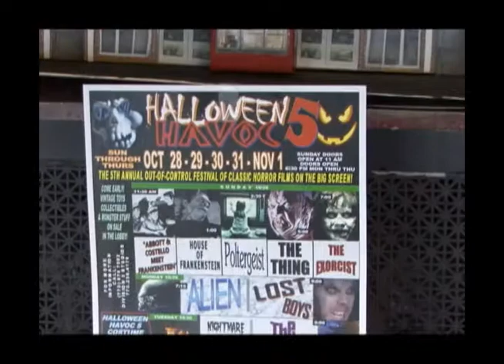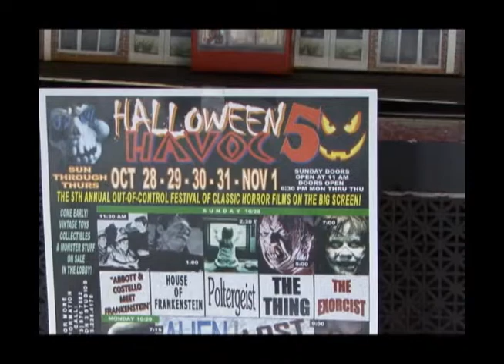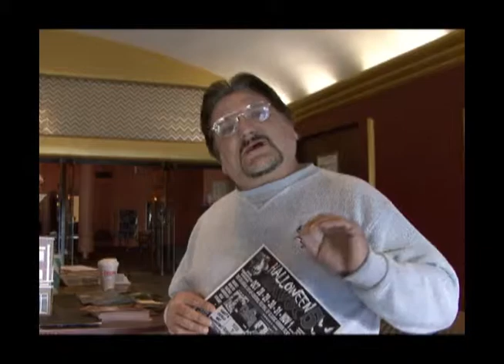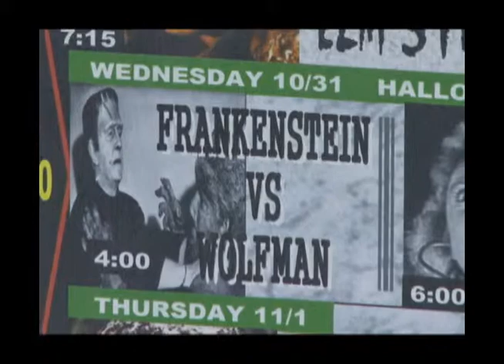HALLOWEEN HAVOC 5